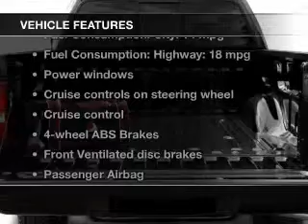2006 Ford F-150 - Burley ID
Phone:
Year: 2006
Make: Ford
Model: F-150
Trim:
Engine: 5.4 liter 8 cylinder 24 valve
Transmission: 4-Speed Automatic
Color: White
Mileage: 58140
Address:
1096 E MAIN ST